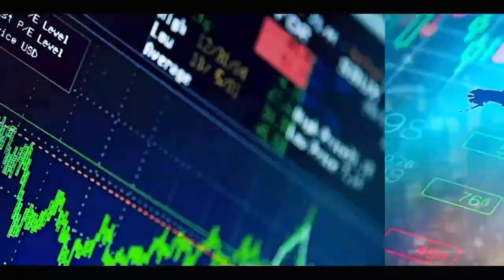Dame Mbodj met en garde Macky Sall et annonce une grande manifestation ce samedi